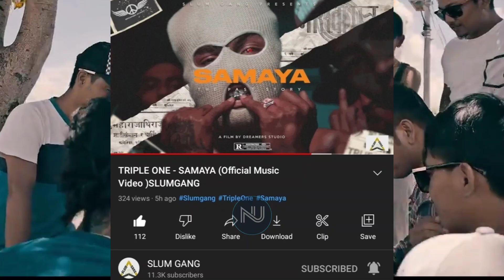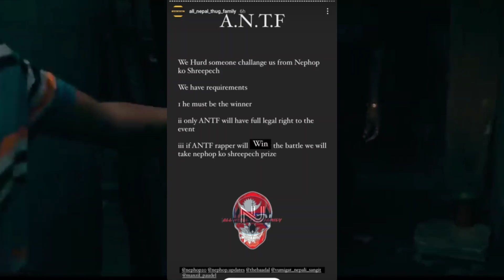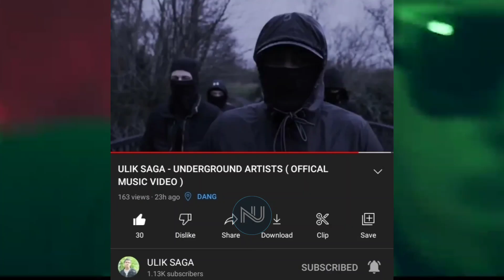GBOB - Nephop को राजा ? || Attack On Aka Fire In Pokhara | Dong | Nepali Hip Hop News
Topic Covered⬇️

➡️ Woda No. 6 Final Trailer
➡️ Gbob Freestyle
➡️ Gbob Vlog
➡️ Gbob And Hakim Dai In Australia
➡️ Nep li post about gbob cap
➡️ aka fire Getting Threats In pokhara
➡️ Yodda Post
➡️ Tuki Post
➡️ Raw Barz Reply
➡️ Antf Vs Nephop ko shreepech
➡️ Nasty Dropped Small Talk
➡️ Triple One Dropped Samaya
➡️ Big Vig Dropped Motion
➡️ Vlen Dropped Ramey Ta Gadi Bhaga
➡️ Anil Bro Dropped Death Bed
➡️ Ulik Saga Dropped Underground Artist

I Want To Improve Video And Audio Quality For You,
If You Like My Content And Want To Help Me To Buy Video Making Equipment For Better Video And Sound Quality

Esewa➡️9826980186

Ignore This 😂

Nepali Rapper's News
Hiphop Updates
vten new song
vten new song 2022
vten song
vten live
vten
555
gbob rap
gbob rap battle
gbob song
Dong
hop news
Roller
uniq poet
pakku panda
laure new song
Rap News Nepal
Nephop
Nepali Hiphop
Nepali Rap Song
rap songs
rap god
G Bob
aka fire
gbob news
gbob rap battle
gbob rap
Antf Rap Battle
nepali rap battle
nephop ko shreepech new episode
nephop ko shreepech updates
Nephop News
HipHop Updates
hip hop updates
hiphop news
nepali hip hiphop industry
Nepali Hiphop Update
Nepali hip hop update
hiphop
hip hop
mahesh dong
dong new song
Ae mero hajur 4
gbob bhag bhag
gbob song in ae mero hajur 4
ae mero hajur 4 song
ae mero hajur 4 gbob song
uniq poet vs laure
uniq poet reaction
gbob australia
bikey lama
aka fire